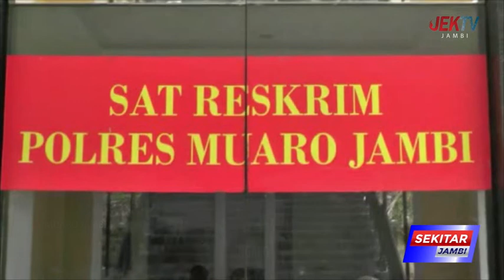CABULI SANTRI, PIMPINAN PESANTREN DI SUNGAI GELAM DITANGKAP POLISI